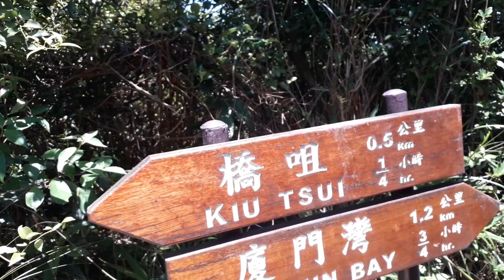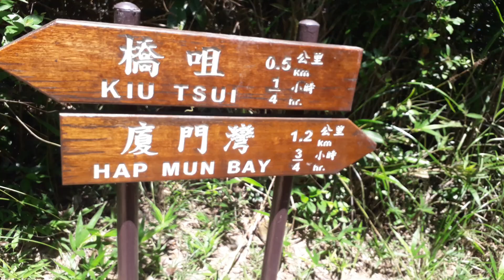SHARP ISLAND ADVENTURE | JM LIKE85